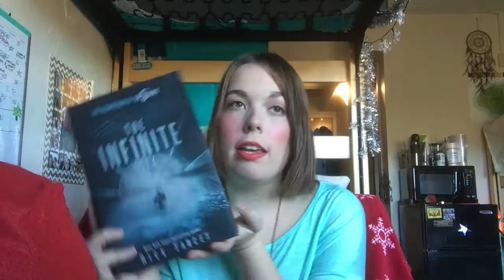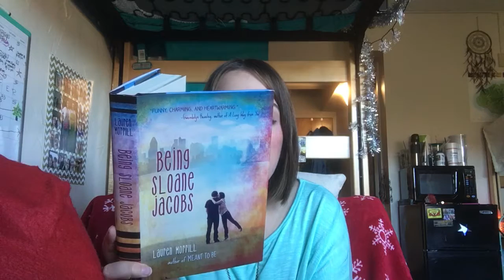November Wrap-up and December TBR 2016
Here is my very short November wrap-up and my very ambitious December TBR! I hope to get a lot of reading done this month as I will have a whole month off for my college's winter break.

What are you planning on reading in December?

Love you all and happy 1st day of December!